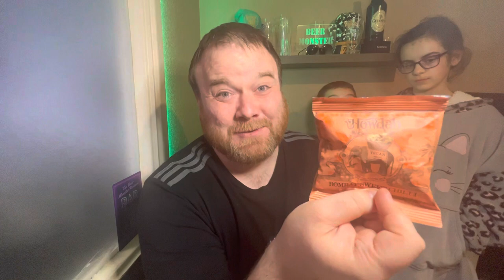BEER52: Magic rock Gin and Tonic IPA & Howdah Bombay sweet chilli crisps Reviews!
beer review
craft beer review
real ale
british craft beer review
british beer
beer52 review
real ale craft beer
Magic rock gin and tonic ipa
magic rock brewing company
Ipa
Gin and tonic ipa
Howdah Bombay sweet chilli crisps Review
Howdah crisps
snacks
Kids review
Kids review crisps
beer reviews